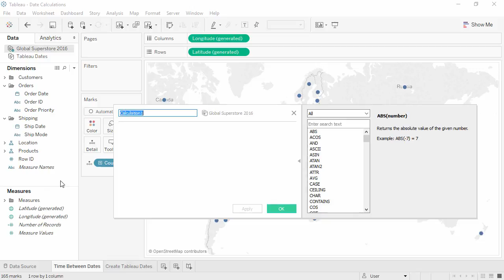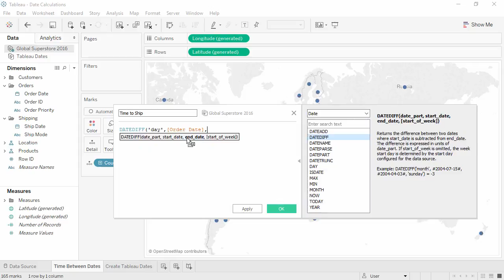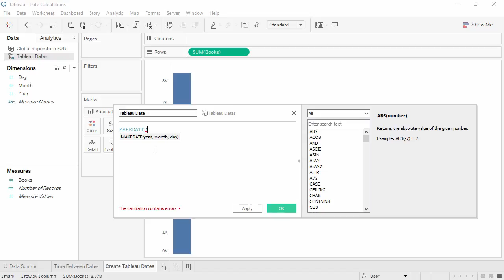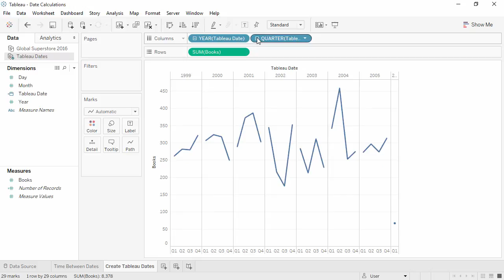Date Calculations in Tableau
Create a date calculation · Name the calculated field, Quarter Date. · Enter the following formula: DATETRUNC('quarter', [Order Date]) · When finished, click OK ..DATETRUNC function is used to truncate a specific date into the accuracy specified by the date part. E.g., DATETRUNC ('quarter', [Order Date], 'Sunday') - which truncates the date field to the first day of each quarter, with Sunday being taken as the start of the week.Let's start with the difference between DATEPART and DATETRUNC. DATEPART returns an INTEGER value; DATETRUNC returns a DATE. So, since we're in September, a DATEPART calculation at the 'month' level of detail will return 9. DATETRUNC will return 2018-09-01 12:00:00 AM - the first date of the 'month' argument.
Create Start Date and End Date Parameters
In the left-hand data pane, click the drop-down arrow at the top right of Dimensions, and then select Create  Parameter.
In the Create Parameter dialog box, name the parameter. ...
Under Data Type, select Date.
Under Allowable values, select Range.
use the DATEDIFF() function. I found this function by searching in the search panel to the right. This function returns the difference between two dates where start_date is subtracted from end_date. For this function you also need to specify the date part.How to Compare Any Date Range to Previous Date Range on Same Axis in Tableau
Step 1 – Create Parameters for Date Range. ...
Step 2 – Create a Calculated Field for Days in Range. ...
Step 3 – Create Boolean Calculated Fields for Current Period and Prior Period. ...
Step 4 – Create a Date Equalizer.The main types of calculations available to you in Tableau are:
Basic expressions: Row-level calculations. Aggregate calculations.
Table calculations.
Level of Detail (LOD) expressions: FIXED LOD. INCLUDE LOD. EXCLUDE LOD.There are eight types of Tableau products available, each with different features, capabilities, and price points. These include Tableau Server, Tableau Online, Tableau Public Server, Tableau Desktop, Tableau Public Desktop, Tableau Reader, Tableau Mobile, and Tableau Prep.create a custom date in the Data pane or writing a calc with the DATEPART or DATETRUNC functions. Right-click (control-click on Mac) a date field in the Data pane and select Create  Create Custom Date. From the Detail list, select the level you want.